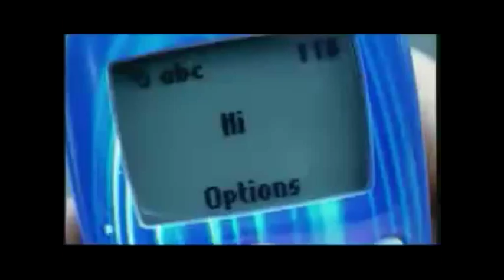Tragic texting commercial (to fitting music)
what have you learned?.